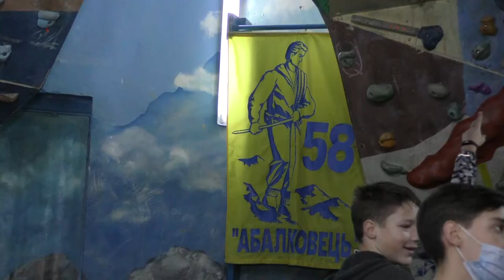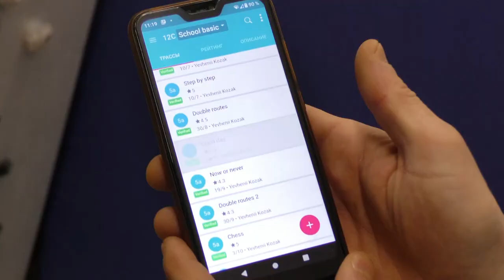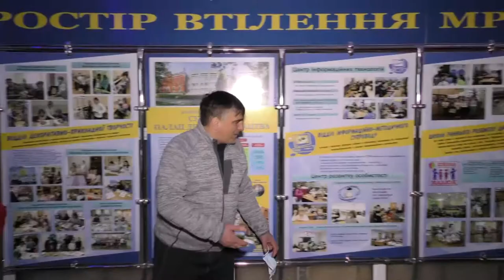Команда клубу «Абалаковець» Сумського палацу дітей та юнацтва ввійшла до 5-ки кращих. 29.12.2021